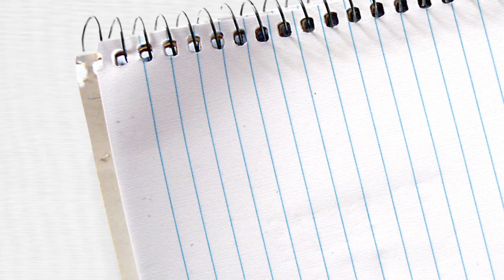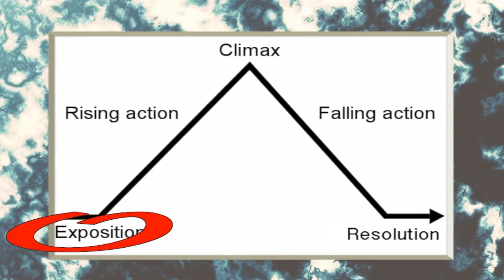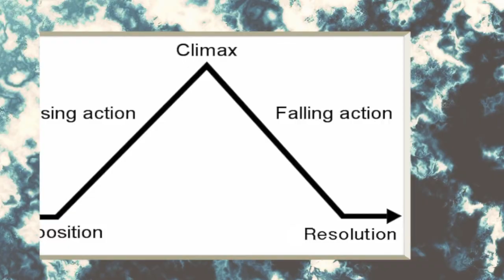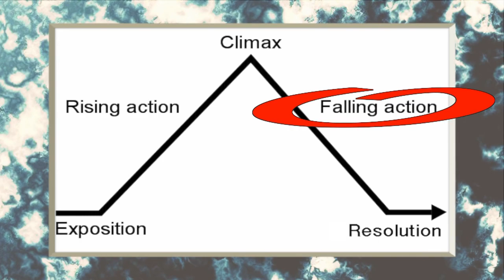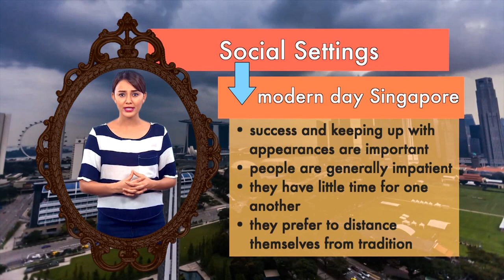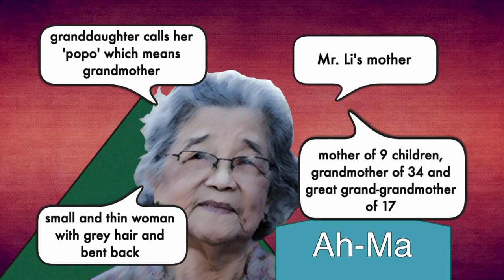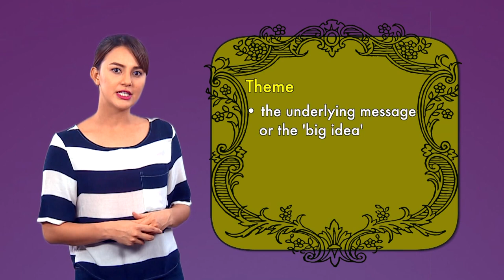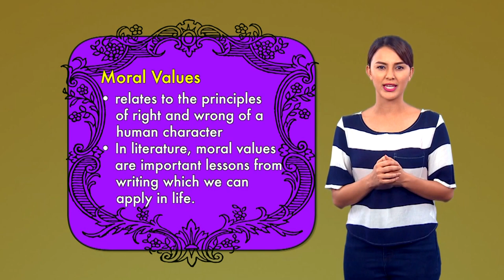EduwebTV: ENGLISH SPM - Short Story: Tanjung Rhu By Minfong Ho